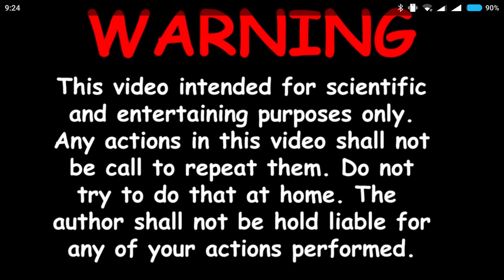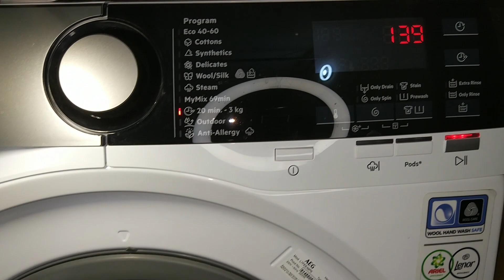Experiment - Truck with Pods- in a Washing Machine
Why is Piggy being pushed there now….